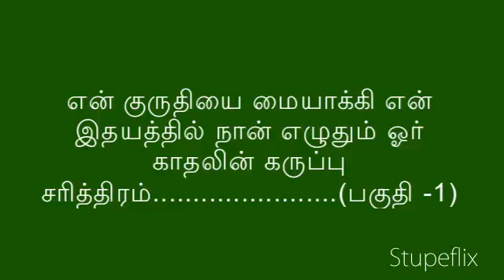My Stupeflix Video